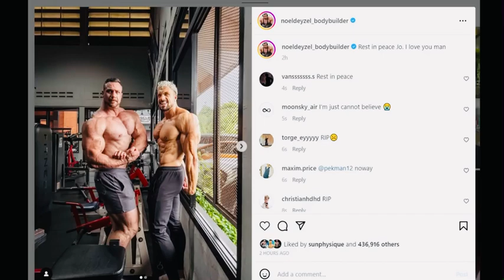😓😓ya kya hua joesthetics 😱😱flip